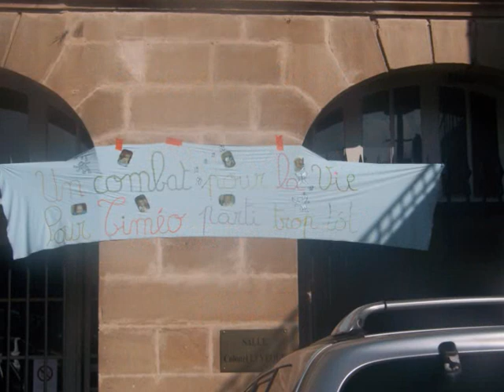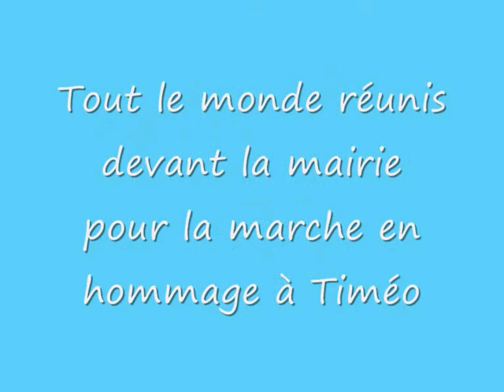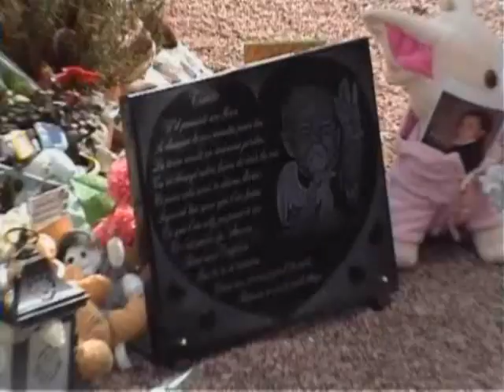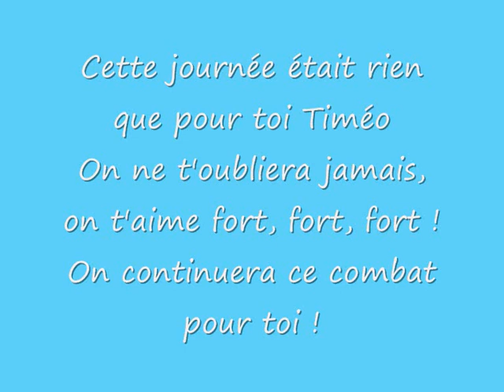marche timeo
3 avril 2008